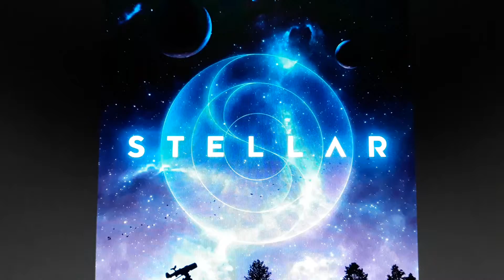BEAUTIFUL RELAXING OFFICIAL STELLAR MUSIC VIDEO CALM RELAX U.Dragos STIL VANGELIS J.M.JARE